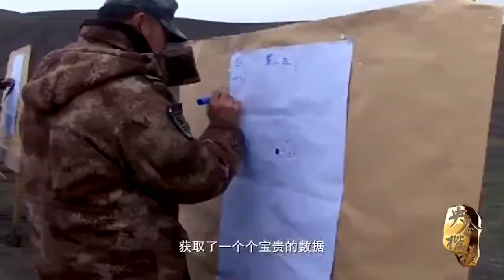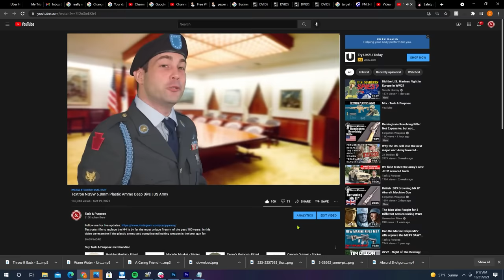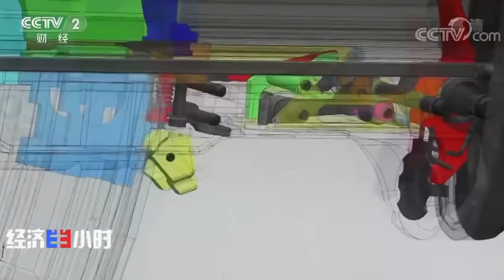Why China Switched to the New QBZ-191 Primary Weapon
In 2019 the Peoples Liberation Army switched to a Next Generation QBZ 191 weapon system. This is a departure from the bullpup design that they had been using for the past twenty years. The old QBZ 95 was lacking in some major ways.

In this video we'll learn about China's new military tactics and strategy surrounding this new system. Norinco developed and manufactures this 5.8 x 42mm primary rifle. It looks a little like an AR series clone.

Task & Purpose is a military news and culture oriented channel. We want to foster positive discussion about the defense industry.